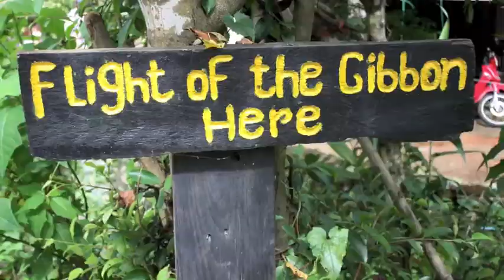Tu y Yo Vacation Video 2009, Luis and Denisse in Thailand!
Luis and Denisse explore the wonderful beauty of Thailand.

Para compartir con la familia hemos creado este video lleno de amor de nuestro viaje a Thailandia.

Vacations 2009.
Nuestro viaje de Tu y yo 2009. Luis Salgado y Denisse Ambert disfrutan de Thailand!

Para nuestra querida familia!
Querer es poder.

Vivamos al maximo.
L&D "Tu y Yo"